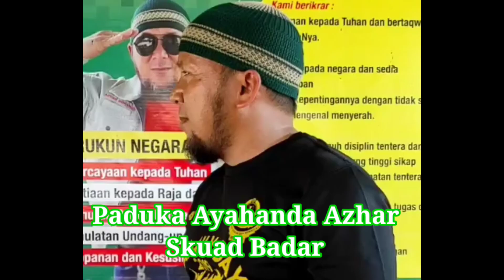ITU DIA,MAI LAGI#shortyoutube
Skuad Badar adalah satu persatuan yang di kepalaku oleh Ayahanda Azhar. Lihatlah sampai mana perjuangan nya akan berjaya.